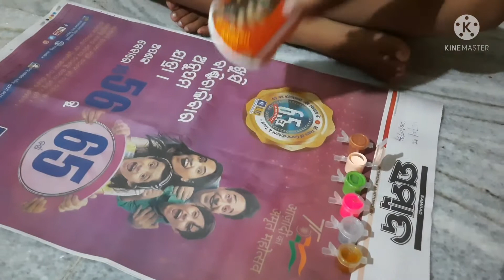Aman's Cute Little Ganesha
Aman is making a cute craft for the occasion of Ganesh Puja.